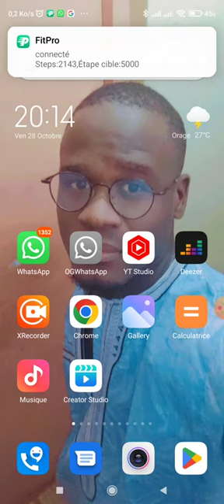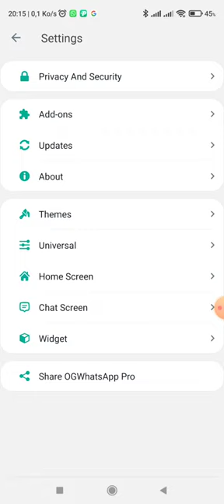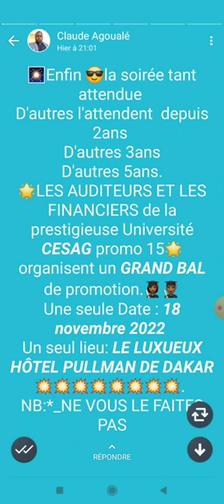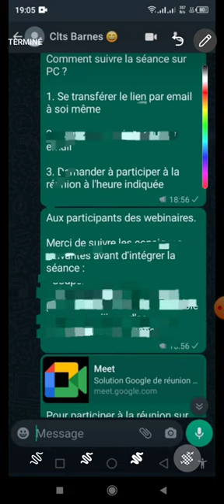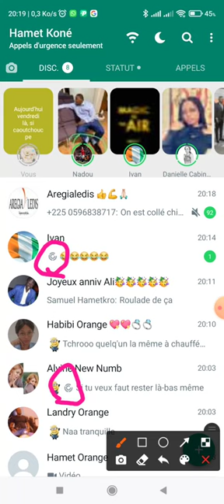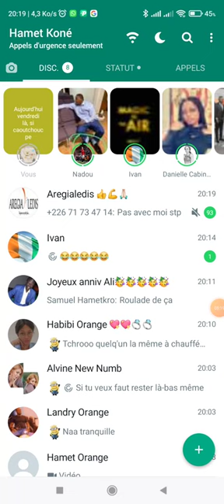Découvrons les nouveautés du Ogwhatsapp